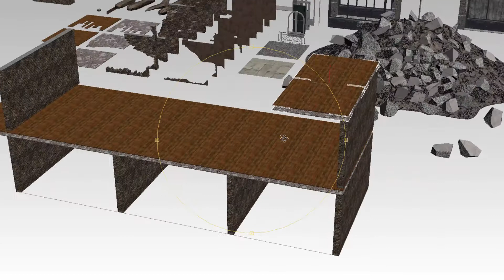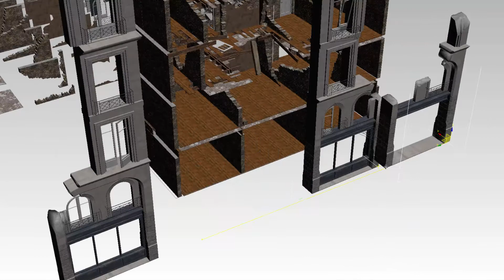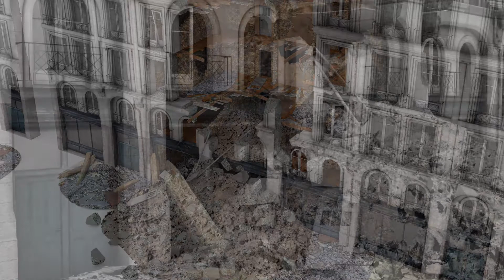Modular Urban Kit 1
This package contains 52 prefabs which can we be used in 2 ways - either in 'clean' urban environments or 'destroyed' environments, like post-apocalyptic or warzone themed projects. This kit has a modular setup, so you can assemble and combine the prefabs to your liking and build large scenes quickly.